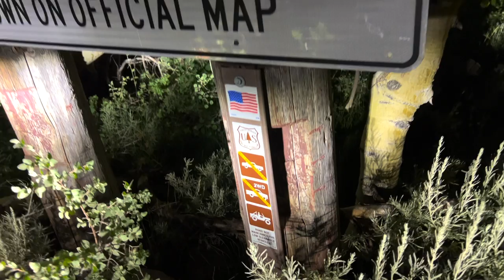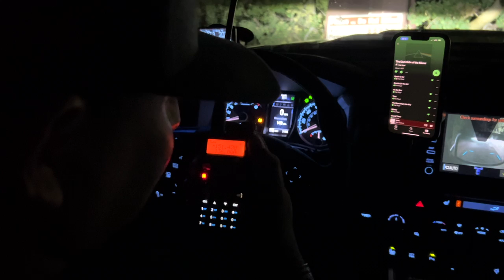Eastern Sierra Brook Trout - 4x4 Overland Tacoma Adventure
We got an invite to take a 4x4 trip into the high sierra! No way was I going to pass this opportunity up! I'm grateful for the time I spent out there catching brook trout, hanging with friends and enjoying the outdoors.

It had been a while for me, for this channel. I'm stoked to be back creating content, chasing trout and chasing dreams! I hope you enjoy this video! Thank you for all the support!

Check out the links below to grab your trout Mini Jigs, Made Minnows and Mermade Tales, in Single Packs & Kits! We'd love if MADE can be a part of your trout arsenal!

Love & Respect! GET MADE!

 - Mike

--- MADE BAITS Now Available! ---
MERMADE TALES & GET MADE MINNOWS - Coming Soon!

- VIP Discounts to the best local trout bait & lure companies. Support small business!
- Behind the Scenes Content, First Looks & Sneak Peaks on everything MADE and more...

--- GEAR ---
Phenix REDEYE TR4-S 801 8'0" 1-6lbs 1/32 - 1/8oz
Shimano Vanford 2000
Phenix Iron Feather Braid 6lb Flor. Orange
4lb Izzorline Florocarbon Leader

CRICKET - Mini Jig
FROG - Mini Jig
MINT SHAD - Made Minnow
LADYBUG - Made Minnow
BLUEGILL - Made Minnow

—SHOUT OUTS —
To All the MADE 1’s! With out You I ain't sh*t!
To My Family and Inner Circle. Thank you for your encouragement and support! I value it more than you know!
Phenix Rods - Thank you For the Amazing Opportunity!!!

- Mike